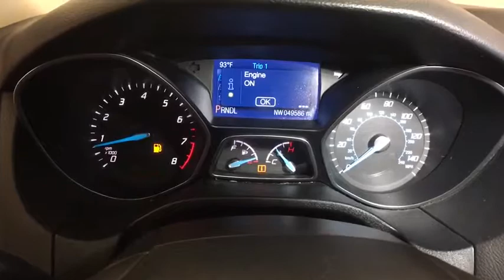2014 FORD FOCUS Reno, Carson City, Northern Nevada, Sacramento, Roseville, NV EL453471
SILVER USED 2014 FORD FOCUS available in Reno, Nevada at Lithia Hyundai of Reno. Servicing the Carson City, Northern Nevada, Sacramento, Roseville, NV area
2014 FORD FOCUS 5DR HB SE - Stock#: EL453471 - VIN#: 1FADP3K2XEL453471

REDUCED FROM $12,995!, FUEL EFFICIENT 36 MPG Hwy/26 MPG City! CARFAX 1-Owner, LOW MILES - 49,584! SE trim. Bluetooth, CD Player, iPod/MP3 Input, Aluminum Wheels, Flex Fuel. CLICK NOW!br /br /KEY FEATURES INCLUDEbr /Flex Fuel, iPod/MP3 Input, Bluetooth, CD Player, Aluminum Wheels. Rear Spoiler, MP3 Player, Keyless Entry, Child Safety Locks, Steering Wheel Controls. br /br /EXPERTS RAVEbr /Edmunds.com explains Major reasons to consider the 2014 Ford Focus sedan and hatchback include sprightly performance, an upscale interior, a refined ride and excellent fuel economy.. Great Gas Mileage: 36 MPG Hwy. br /br /AFFORDABLEbr /Reduced from $12,995. Approx. Original Base Sticker Price: $19,100*. br /br /MORE ABOUT USbr /Lithia Hyundai of Reno sells new Hyundai's, certified pre-owned Hyundai's, and used cars, trucks, and SUV's! We have excellent finance options as low as 0% on select models, in addition to all avilable Hyundai incentives and rebates! We also specialize in second chance financing! We are located in Northern Nevada at 2620 Kietzke Ln. Our hours are Monday-Saturday 8: 30am - 8pm and Sundays 10am - 6pm. 100% customer satifaction is our priority! Price contains all applicable dealer incentives and non-limited factory rebates. You may qualify for additional rebates; see dealer for details.br / Some of our Pre-Owned vehicles may be subject to unrepaired safety recalls. Check for a vehicle's unrepaired recalls by VIN at